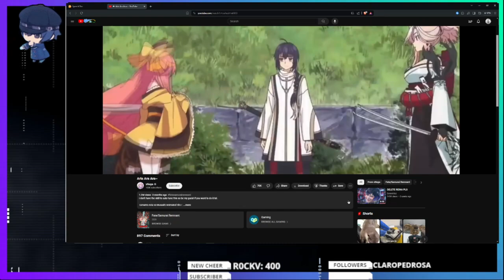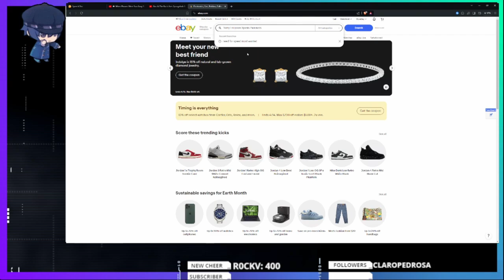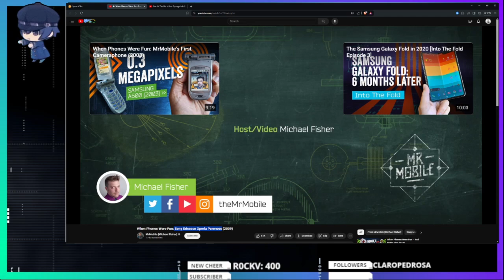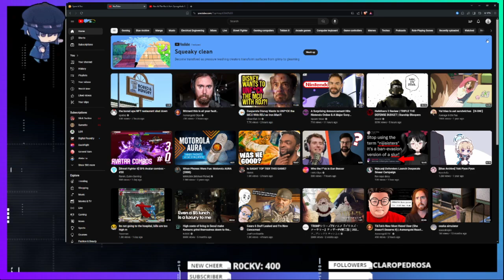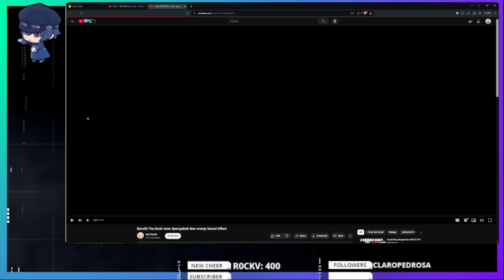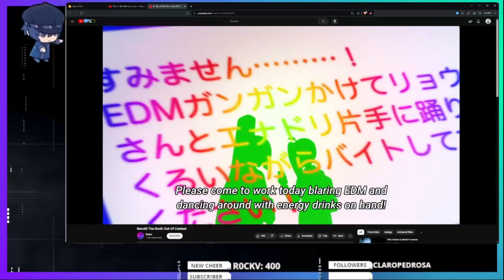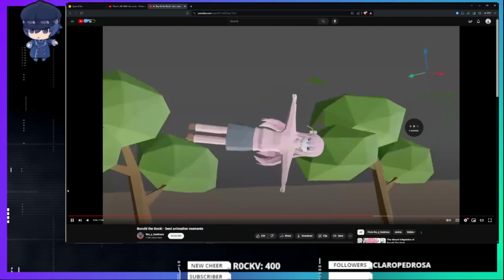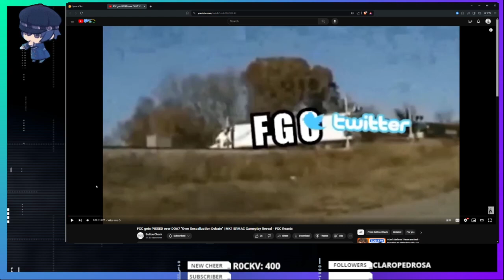BBF day part 2 Introducing Bochi the rock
we watch stuff like the cool sony phone while seting up ps3
1:00 ebay prices
1:40 NPC as hey alright
3:00 k -on clips
5:30 BOCHI THE RETARD
12:00 SF6 pre haze